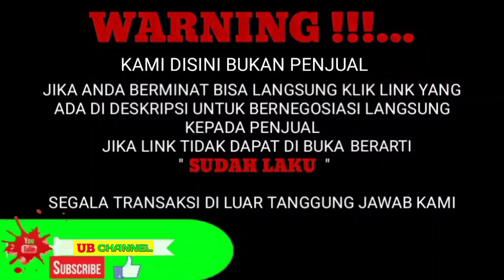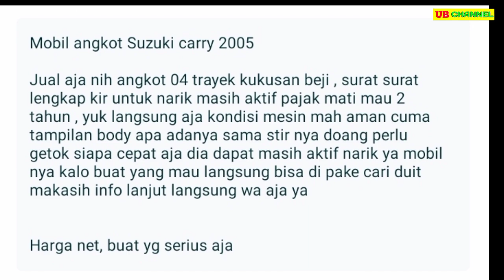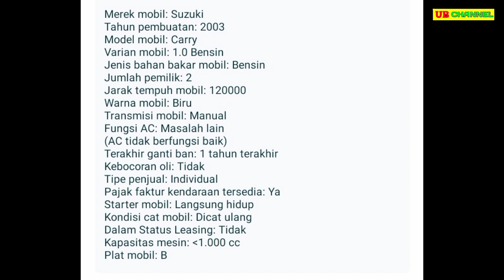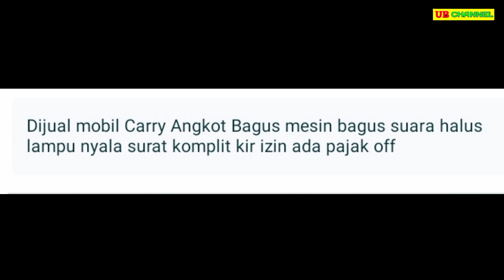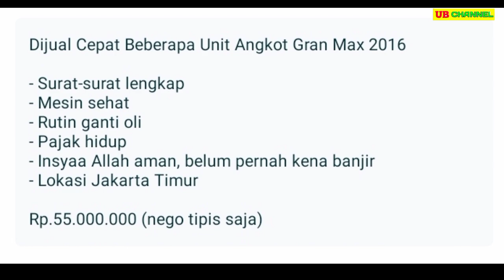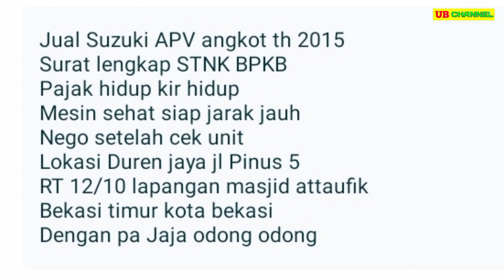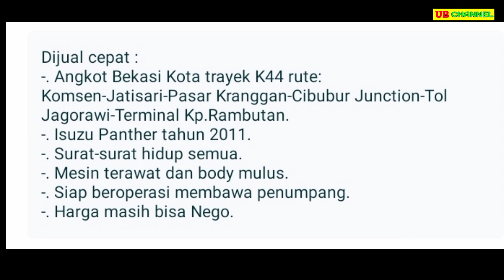HARGA MOBIL ANGKOT BEKAS MURAH HANYA 10 JUTA MASIH BISA NEGO RUGI NGGAK BELI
6 ANGKOT BEKAS MURAH HARGA MULAI 10 JUTA

AWAS PENIPUAN !!!...

1. SUZUKI CARRY TH.2005

2. SUZUKI CARRY 1.0 ST100 TH.2003

3. SUZUKI CARRY 1.0  TH.1998

4. DAIHATSU GRAN MAX TH.2016

5. SUZUKI APV 1.5 TH.2015

6. ISUZU PANTHER TH.2011

Terima Kasih..